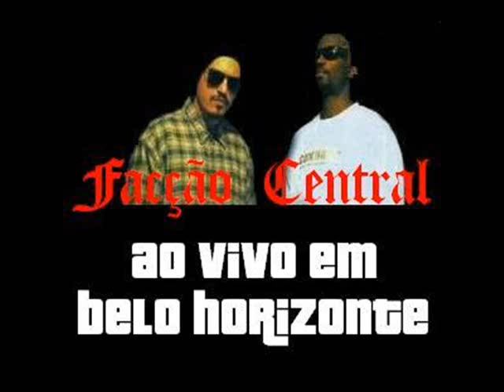DESCULPA MÃE - Faixa 9 (Ao Vivo em Belo Horizonte)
Mãe, não dei valor pro teu sonho, sua luta
Diploma na minha mão, sorriso, formatura
Não fui seu orgulho, diretor de empresa
Virei o ladrão com a faca que mata com frieza
Não mereci sua lágrima no rosto
Quando chorava vendo a panela sem almoço
Vendo a lage cheia de goteira
Ou a fruta podre que era obrigada a catar na feira
Enquanto você ajuntava aposentadoria esmola pra não ter despesa
Eu tava no bar jogando bilhar
Bebendo conhaque
Bêbado eu era o ladrão de traca a escopeta
Com a mãe implorando comida na porta da igreja
Todo natal você sozinha eu na balada
Bancando vinho, farinha pras mina da quebrada
Desculpa mãe pela dor de me ver fumando pedra
Pela glock na gaveta pelo gambé pulando a janela

(2x)
(desculpa mãe) por te impedir de sorrir
(desculpa mãe) por tantas noites em claro triste sem dormir
(desculpa mãe) pra te pedir perdão infelizmente é tarde
(desculpa mãe) só restou a lágrima e a dor da saudade

Quantas vezes no presídio me visitou
No domingo, bolacha, cigarro nunca faltou
Vinha de madrugada, sacola pesada
Pra ser revistada pelos porcos na entrada
Rebelião, você no portão, temendo minha morte
Sendo pisoteada pelos cavalos do choque
Eu prometi que dessa vez tomava jeito
Tô regenerado, ouvi seus conselhos
Uma semana depois, eu na cocaína
Cala a boca velha, sai da minha vida
Eu vou cheirar, roubar, seqüestrar
Não atravessa meu caminho, se não vou te matar
Sai pra enquadrar o mercado da esquina
Troquei com o segurança, tomei um na barriga
A Polícia me perseguindo, eu quase pra morrer
Só tua porta se abriu pra eu me esconder

Os gambé vigiando o pronto-socorro
Eu na cama delirando, quase morto
Ferimento ardendo, coçando, infeccionado
A solução foi o farmacêutico do bairro
Que só veio por você, com certeza
A heroína que pediu esmola no busão, com a receita
Deu comida na boca, comprou todos remédios
Sonhou com emprego mas o diabo me quis descarregando ferro
Ai eu dei soco, chute, bati com tanto ódio
"- Preciso fumar, vai, mãe, dá o relógio"
Velha, doente, desafiando a madrugada
De porta em porta: "- Alguém viu meu filho, tô preocupada"
Fim de semana foi farinha, curtição
Só cheguei hoje e de prêmio te trombei nesse caixão
Um vizinho ligou, que foi ataque cardíaco
Morreu na rua atrás da merda do seu filho

(2x)
(desculpa mãe) por tantas noite em claro triste sem dormir